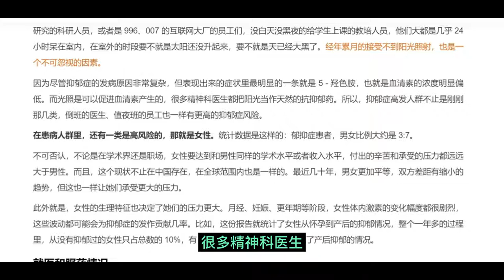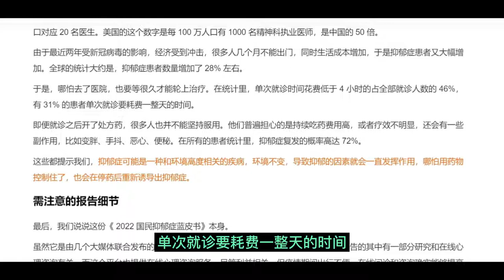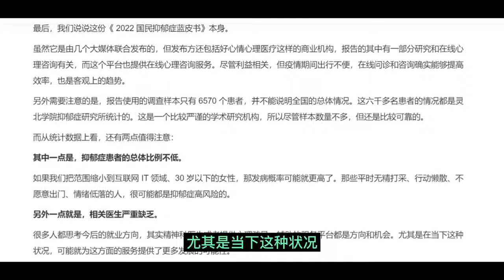《2022国民抑郁症蓝皮书》解读